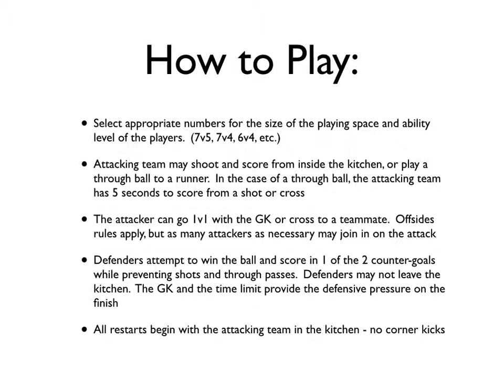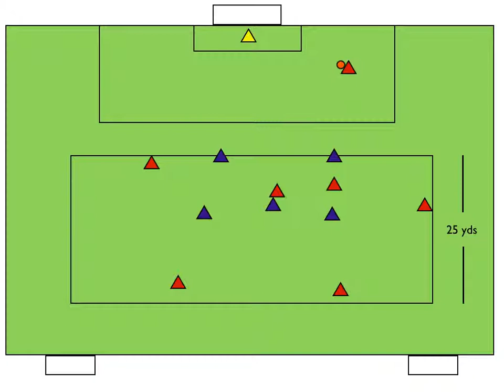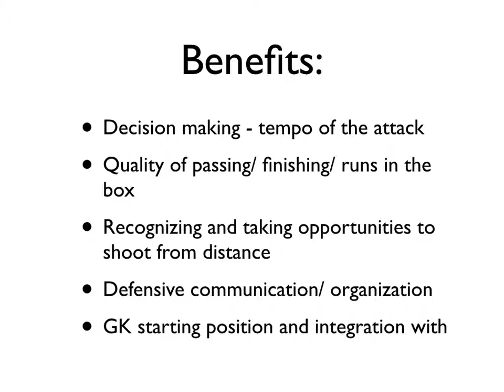"Cozinha" Game: Half-Field Version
Cozinha - "The Kitchen" is where the team prepares the attack.